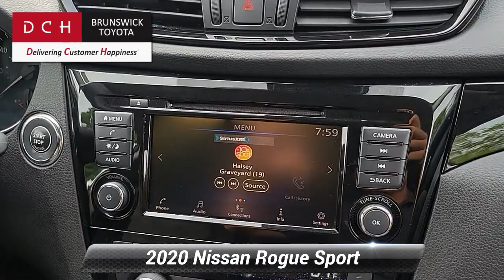Used 2020 Nissan Rogue Sport SV, North Brunswick Town, NJ BTP10699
1504 U.S. 1